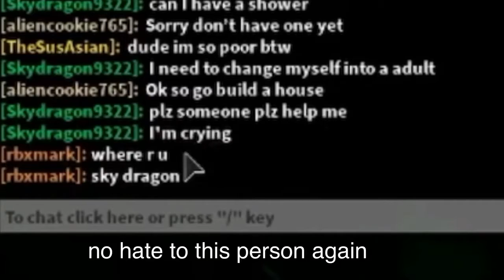sip while they suffer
Kidnapping kids in Roblox Bloxburg is epicccccc
old video i trimmed up and reuploaded again lmao